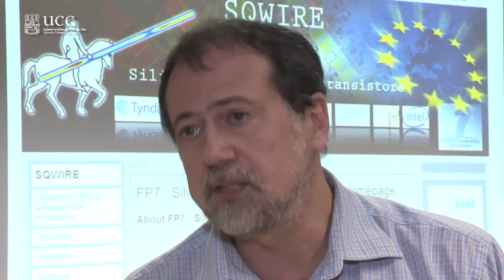Tyndall UCC Breakthrough in Nanotechnology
Last February, Nature Nanotechnology announced the development at UCC's Tyndall National Institute of the world's first junctionless transistor. The transistor is the building block of the microchip and the breakthrough by Professor Jean-Pierre Colinge, was greeted by the semiconductor industry as a major advance. Now, Professor Colinge is back in the news with a transistor that is reduced again by a factor of twenty. To put in it context, his latest innovation is 2000 times smaller than a strand of human hair, 30 per cent more energy efficient than existing transistors and gives a better performance than transistors now on the market! With up to two billion transistors on a single microchip, the latest breakthrough will help to drive more simple manufacturing processes and is again being viewed as a significant leap forward. Professor Colinge explains: